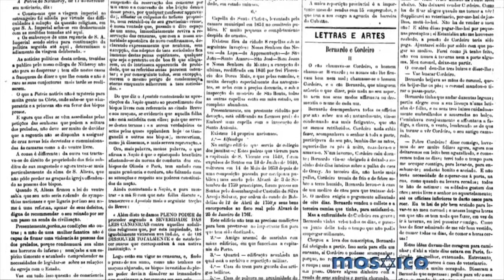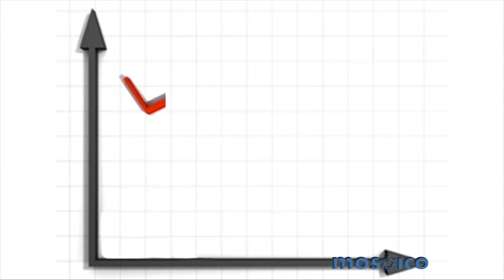Moré Nelson - Judeus em São Paulo 13-11-13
Algumas pessoas associam Higienópolis a um bairro judaico. A quantidade de judeus em São Paulo pode até ser consideravelmente grande, mas de onde surgiu a comunidade judaica paulistana? Como os judeus vieram parar na maior cidade da América Latina. Pra te contar essa história, eu chamo agora nosso sábio Moré Nelson. É com você moré.

Horários:
Quarta às 21h - Canal 9 da NET ou 186 da Vivo TV
Sexta às 16:30h - Canal 9 da NET ou 186 da Vivo TV